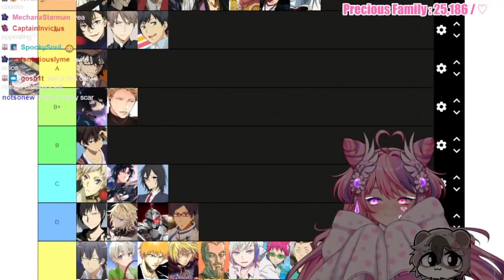So this is The Type of Guy Mousey Finds APPEALING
Streamer(s):
✣ Ironmouse